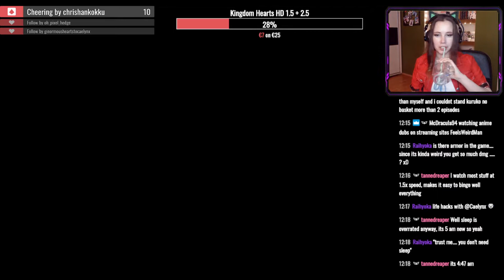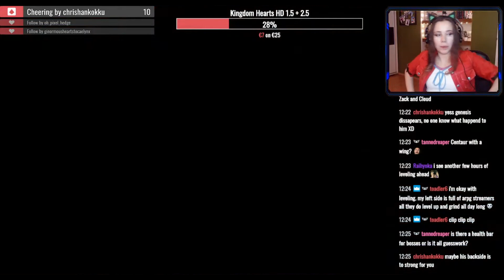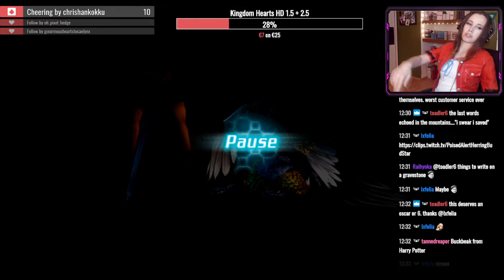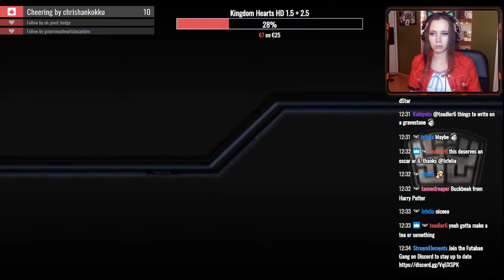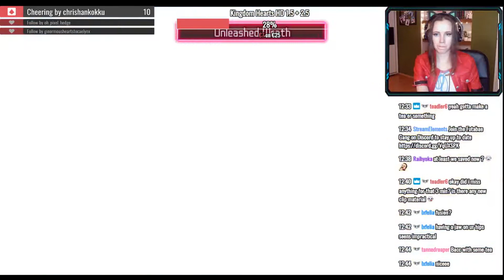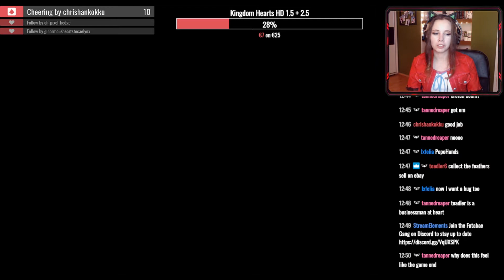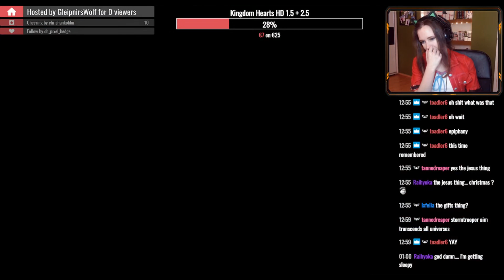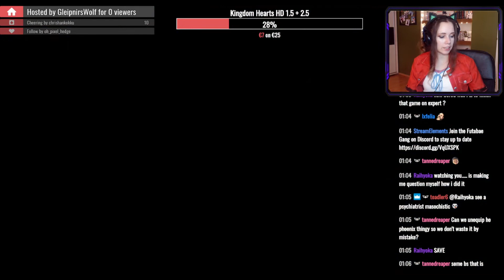Crisis Core Final Fantasy VII as casual Aerith #9 - Twitch Stream 05.01.2020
One of my all time favourite games, sadly Twitch killed the sound at some points and I wasn't fast enough saving the videos beforehand sorry

『Photographer 』
IsakuCosplay